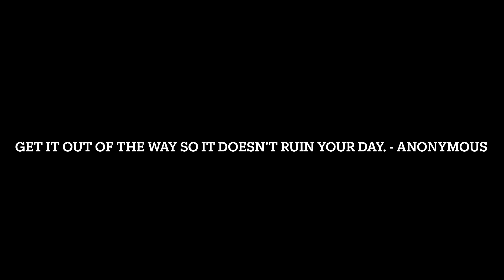AP Sem Hype 2024 by Kyra